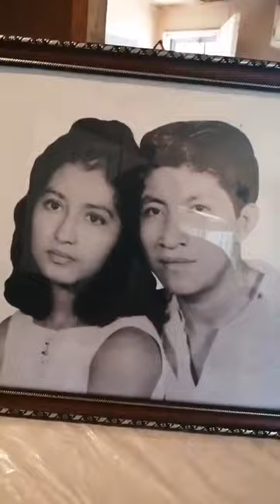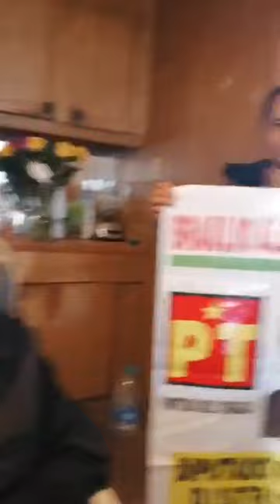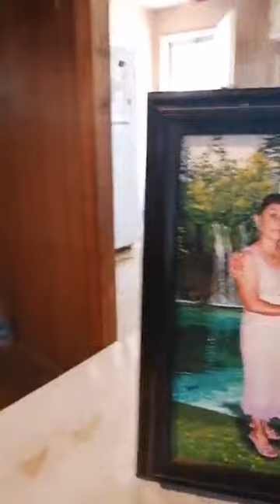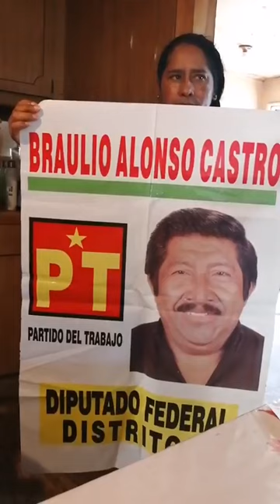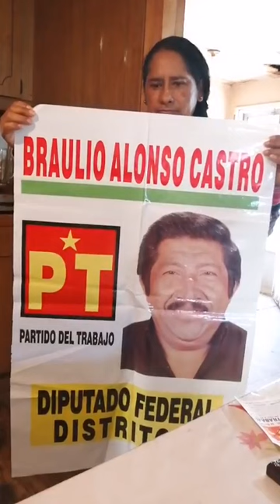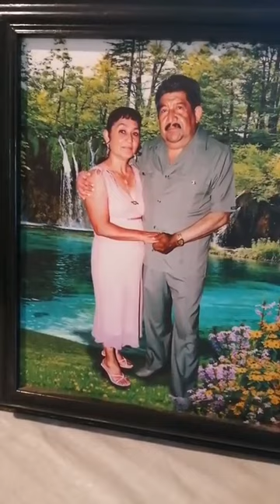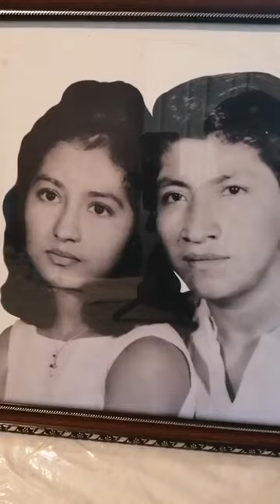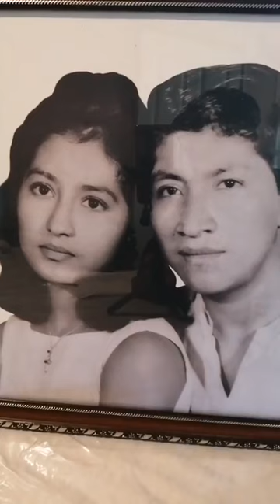BRAULIO ALONSO CASTRO, EN CHARLA CON JOSE SALDAÑA, 19 DE JUNIO DE 2023.